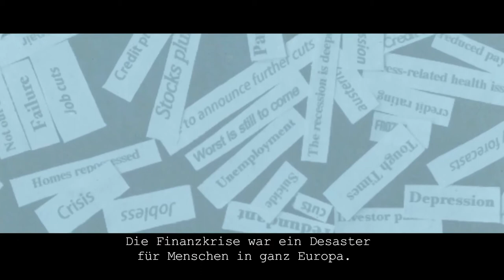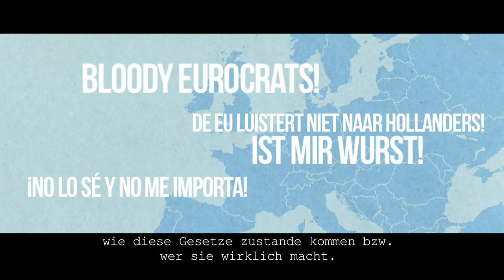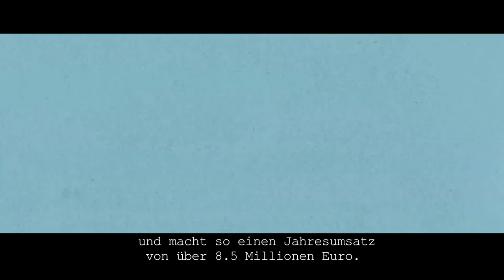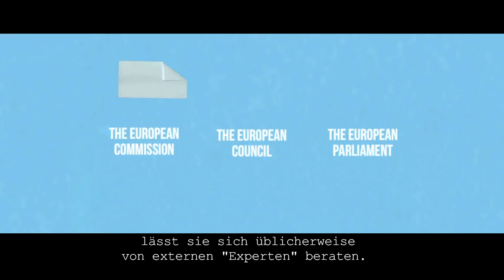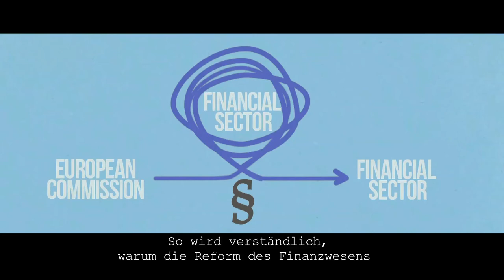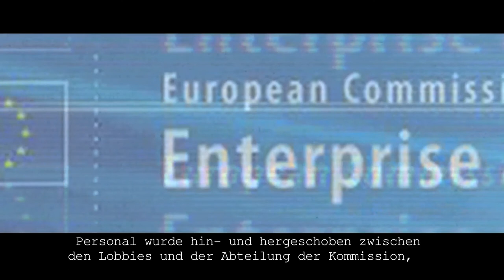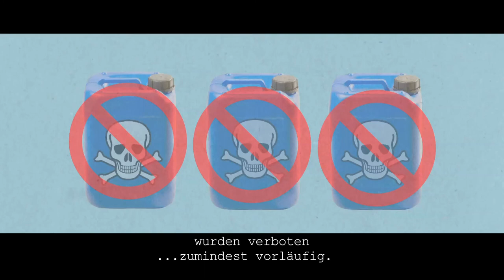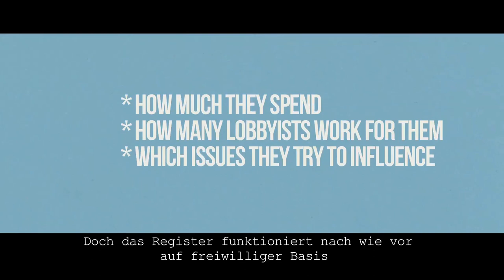Neues Video: Lobbyismus in der EU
Wer steckt wirklich hinter der Politik der EU? Dieses 10-minütige Video gibt Einblick in die Rolle von Konzern-Lobbygruppen im EU-Entscheidungsprozess: Wer sind sie? Wie bekommen sie was sie wollen? Und was bedeutet das für uns - das Essen auf unseren Tellern, die Regulierung von Banken und Chemikalien in Alltagsgegenständen? Video anschauen, mehr erfahren und weiterleiten!